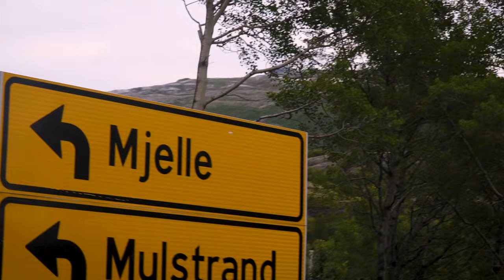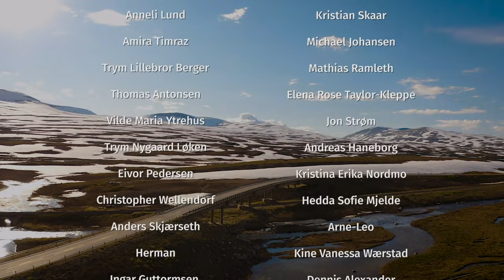S01 | Ep.7 – Bodø | Safari på safari | «Ta en kjeft kaffe og gro en k**»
Årets mest kollektive filmproduksjon der vi følger Safari og hans drøm om tidenes Norgesferie!

Laget av Lucky View.

I seriens syvende episode er det Emil som står for planleggingen. Han tar med bassene til familien sin i Bodø, hvor han oppfyller flere av Safaris store ønsker. Og kanskje noe han ikke har på ønskelista.

Ny episode slippes hver søndag her på Loff.

Følg safaripaasafari på Instagram og TikTok for mer moro.

Serien er crowdfundet og gjort mulig gjennom gavmilde, elskverdige følgere og sponsorer.

Tusen takk til alle som bidro til å oppfylle drømmen til Safari. Vi elsker dere!

*SMASK*

Bassene
Safari Shabani
Emil André Wæraas Pettersen
Morten Sandvik

Regissør
Christoffer Wæraas Pettersen

Foto
Magnus Borka Kloster-Jensen
Peder Graham Guttormsen
Christoffer Wæraas Pettersen

Innspillingsleder
Mikkel Graham Guttormsen

Konsept
Lucky View

Idé
Morten Sandvik

Klipp
Magnus Borka Kloster-Jensen
Peder Graham Guttormsen
Christoffer Wæraas Pettersen

Vignett
Sondre Johre

Produsent
Christoffer Wæraas Pettersen

Prosjektleder
Mikkel Graham Guttormsen

Manus promofilm
Christoffer Wæraas Pettersen

SoMe
Lucky View

Takk til
Bergans
Jensen og Scheele Bil
Rebell Kollektivet
Fogg Gildeskål
Peppes Pizza
DNT Ung

Musikk
Lyse netter – Prøva igjen
Staut – Koma dit
Terje Nilsen – Mjelle
Evgeny Bardyuzha – Land of the Giants
Marshall Usinger – Atlas